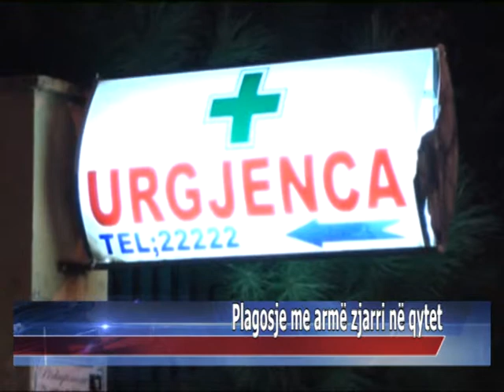Plagosje me armë zjarri në qytet